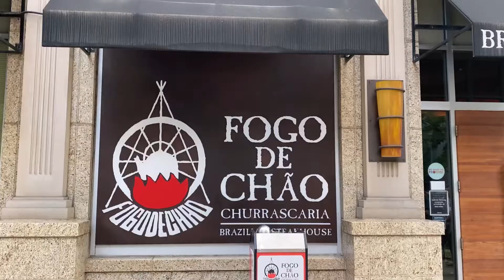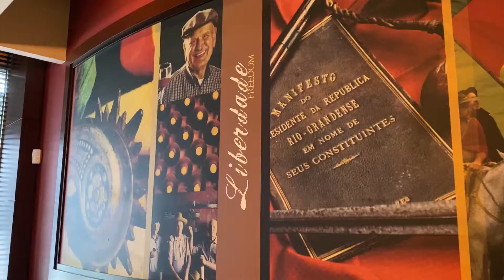Fogo de Chão Indianapolis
"Passion for the Tradition" series continues! My name is Stephen and I'm a long-time guest, enthusiast, and former employee of Fogo. Let me take you on a closer look inside the beautiful Indianapolis location, and allow me to make you hungry.

RESTAURANT INFO:
117 E Washington St
Indianapolis, IN 46204